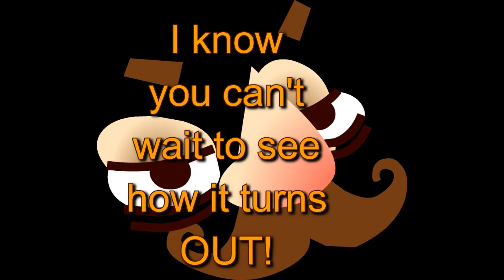trump strikes again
Created with Wondershare Video Editor a little bit of fantasy